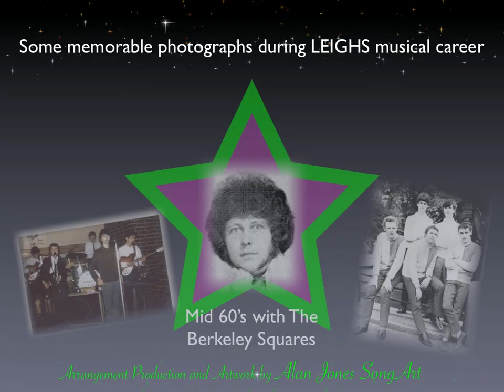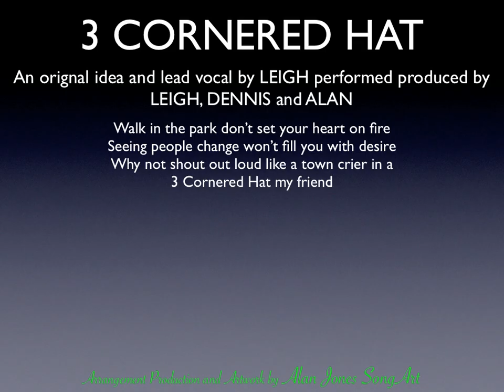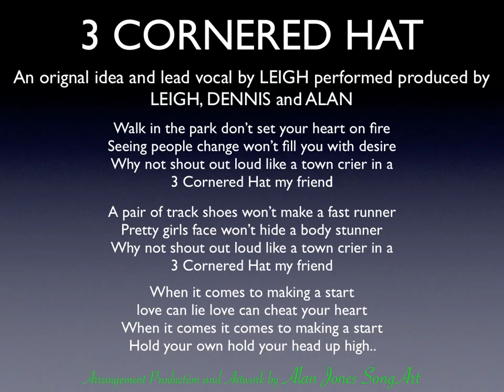Leigh Video*more Mint photos+Stryder OK